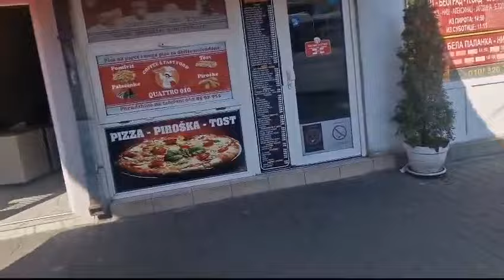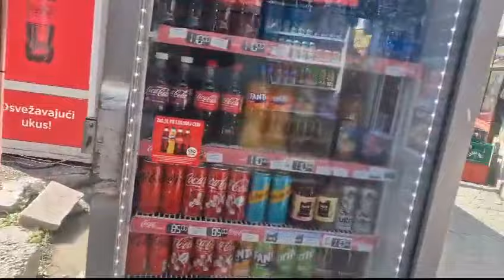,,Užareni Pirot,, Autobuska stanica, Pirot 17.7.2024